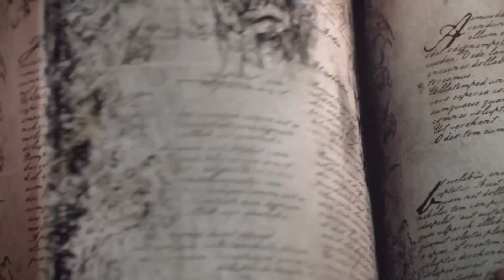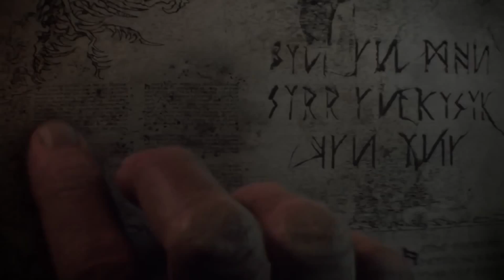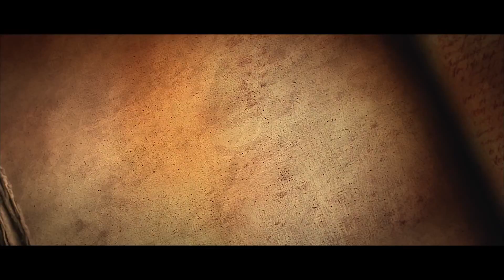Top 10: Best Game Cinematic Trailers Of All Time [Epic/1080p]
Assassin's Creed, World of Warcraft, Mass Effect, The Witcher, Diablo,
Total War: Warhammer,  The Elder Scrolls, Dead Island, League of Legends, Star Wars

1. Total War: Warhammer - Announcement Cinematic (00:01)
2. Witcher 3: Wild Hunt - A Night To Remember (03:04)
3. Mass Effect 3: Take Earth Back Cinematic Trailer (07:22)
4. Diablo III: Reaper of Souls Opening Cinematic (10:16)
5. The Elder Scrolls Online - The Alliances Cinematic Trailer (14:42)
6. Dead Island: Official Announcement Trailer (20:11)
7. STAR WARS: The Old Republic – Knights of the Fallen Empire – “Sacrifice” Trailer (23:14)
8. League of Legends Cinematic: A Twist of Fate (27:27)
9. Assassin's Creed Unity E3 2014 World Premiere Cinematic Trailer [EUROPE] (32:01)
10. World of Warcraft: Legion Cinematic Trailer (35:27)

| Video by Kromio |